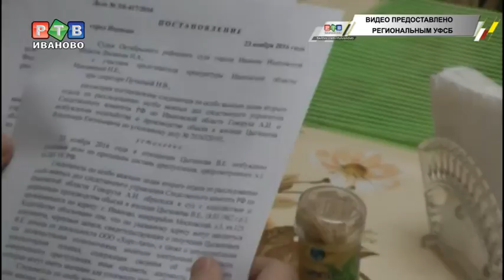Главный инспектор УГАДН 8 лет злоупотреблял?